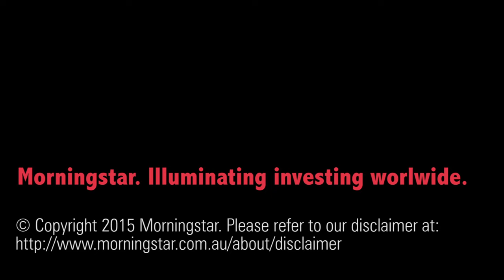The growth outlook for Wesfarmers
Wesfarmers' Richard Goyder talks about managing a diverse business and the growing number of "serious players" in the supermarket sector.